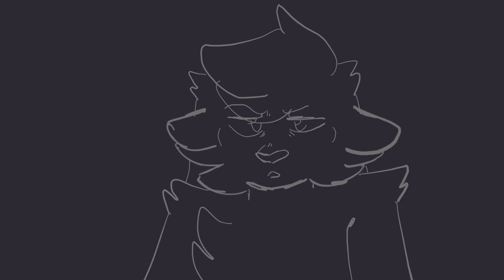Heather // Short AMV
Song is Heather by Conan Gray!

I honestly just rlly wanted to do smth w this song and i wasnt tired bahaha

The characters are Wolff, Cherri, and Minty.

Minty is new and has existed as long as Cherri has, but I was deciding on if he should exist or not. I went through multiple animal choices and ended up on rat. Minty represents the worst and the toxicity in relationships. He clingy onto anything that can be seen as a relationship and won’t let go. Cherri and Minty aren’t a thing, but I wanted to use this song BAH.

*asteriods spelled wrong on purpose heehoo